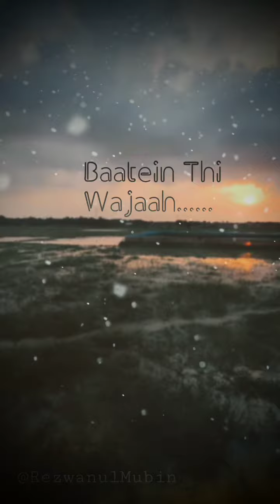Tu Jane Na | Raw Voice Cover | Rezwanul Mubin | (Atif Aslam)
Hey guys, here's my new video dropped... With a beautiful raw voice in the song "Tu Jane Na" Sung by Atif aslam... Hope u guys enjoyed it...

  Thanks❤❤❤